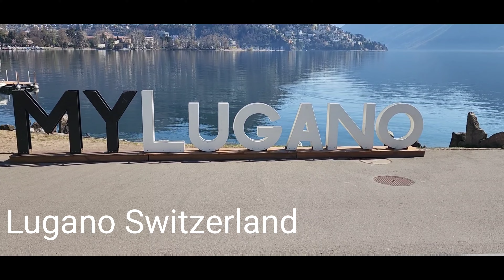Best of Southern Switzerland: Locarno, Lugano, Valle Verzasca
Photos and video of our trip to Southern Switzerland 🇨🇭